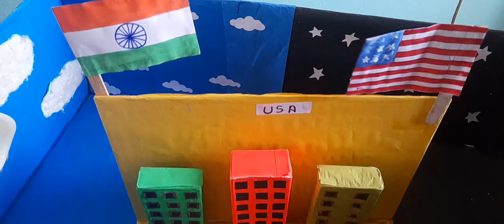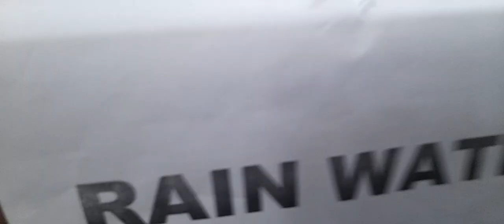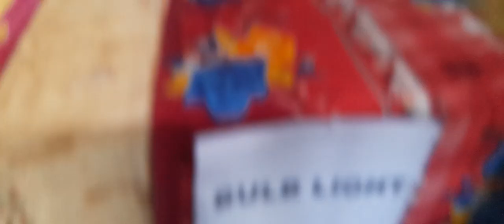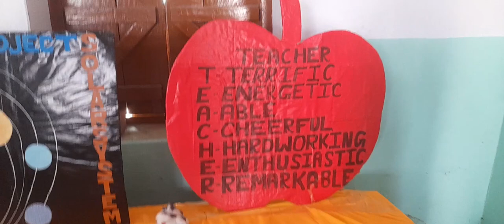Sacred heart convent school, Sherpur,danapur cant, science exhibition ,science model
sacred heart convent school  Sherpur danapur cant ,science exhibition, art and craft, and fate  . 12th February  2023